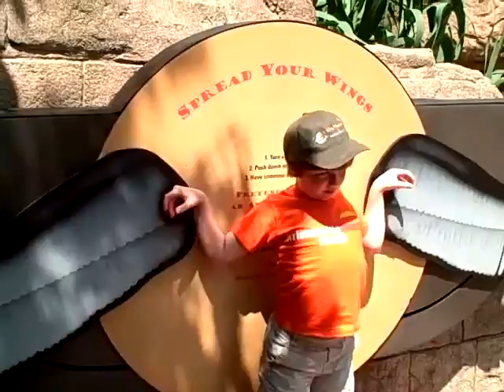Zoo 3: Rustic Vicunas // Jagged Jaguar // Nonchalant Capybara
"Sheep Dip" by The Penguin Cafe Orchestra, from Broadcasting From Home (1984)
"Sketch" by The Penguin Cafe Orchestra, from Signs of Life (1987)